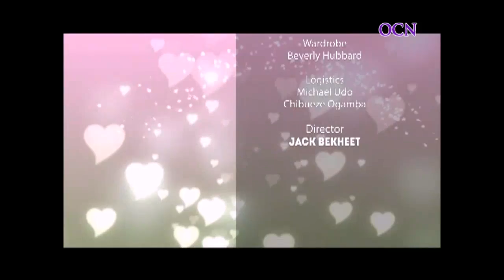The Holy Spirit: Names of The Holy Spirit (Part 4)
Bishop Nikki Ogamba hosts Agnes Maestas as they teach on the divine names of the Holy Spirit and their significance focusing on the name: Holy Spirit of God. (Romans 8:14, 26-28; John 14:4)